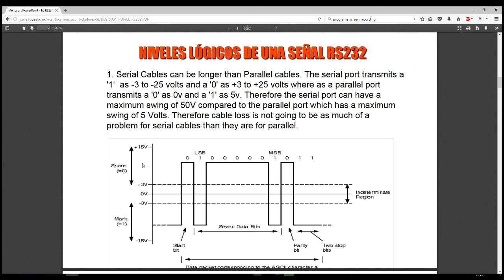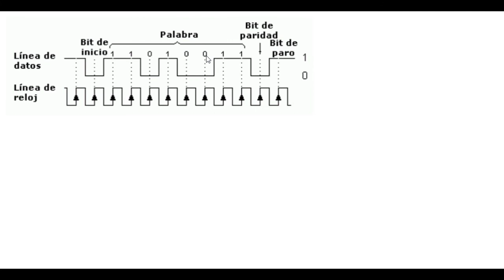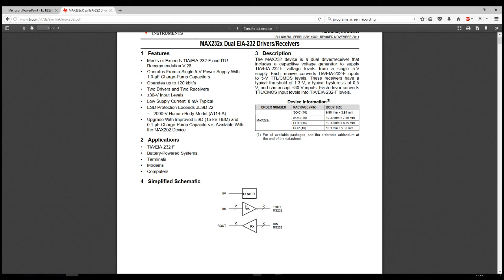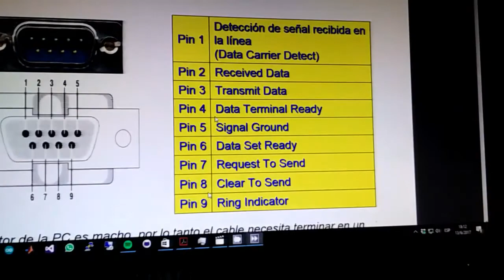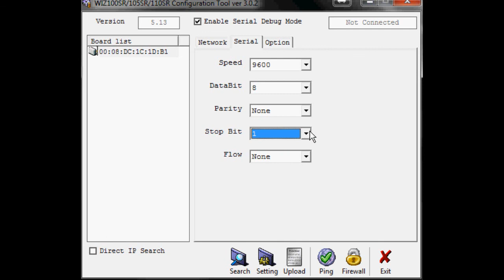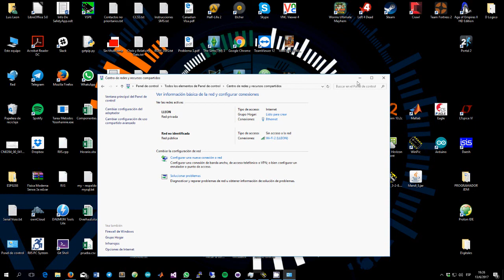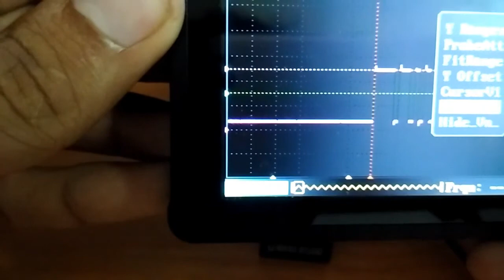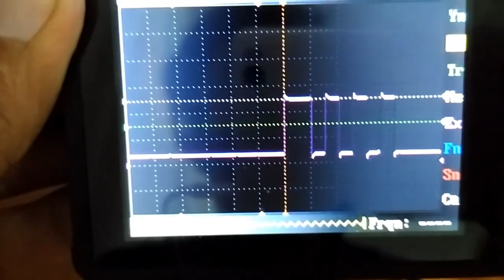Configurar wiznet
Procedimiento para la configuración de una tarjeta wiznet pata control de aplicaciones